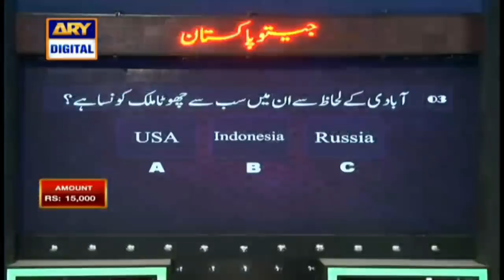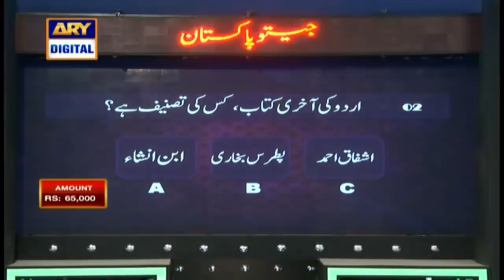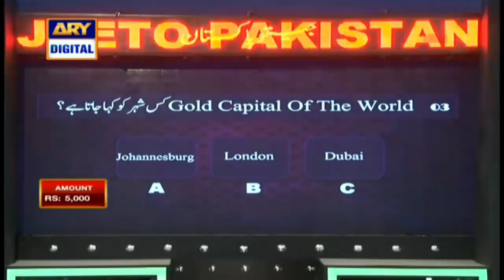Jeeto Pakistan | Ek Lakh Cash | Fahad Mustafa